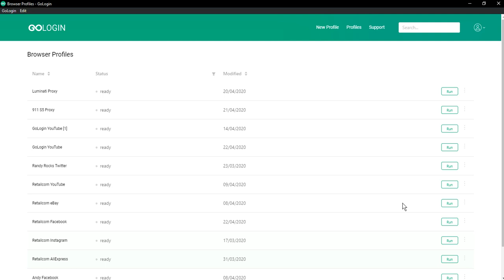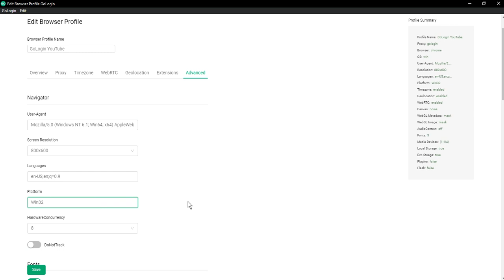How to hide User Agent in GoLogin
JS.Navigator is a Javascript object that stores various parameters and their values. It describes some of the characteristics of a computer. The browser has access to all parameters of the JS.Navigator object.

This data can be used to identify users. Based on this, websites can use these parameters to track and fingerprint users. So, how can you change JS.Navigator in GoLogin?

Watch in this video. Try this and other features of GoLogin in 7-day trial period right now!